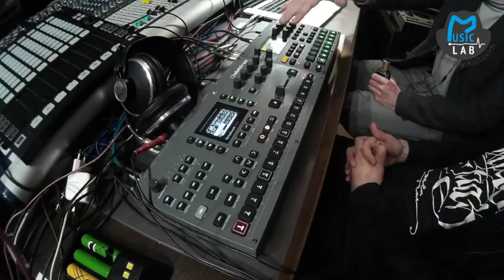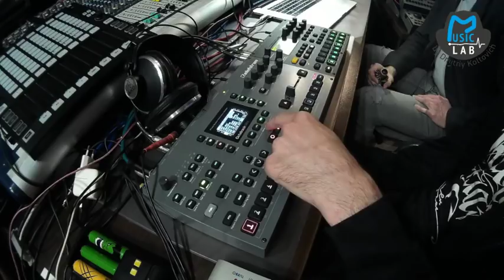Стрим №10. Гость стрима Саша Анджело (группа "Модель Поведения"). Обсуждаем Elektron для лайва.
СберБанк - 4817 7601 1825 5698  Заранее благодарю! 🙏